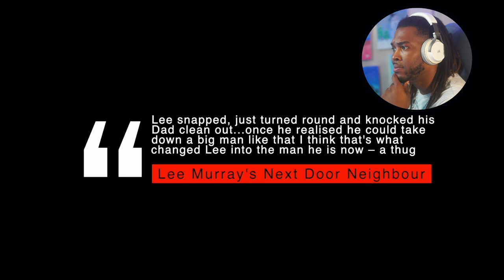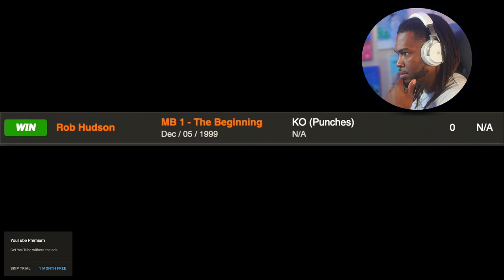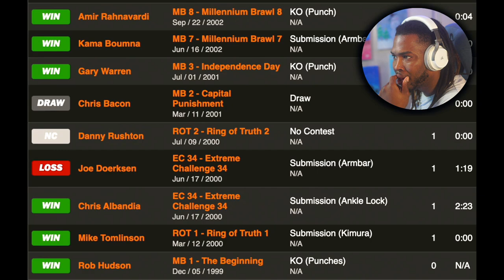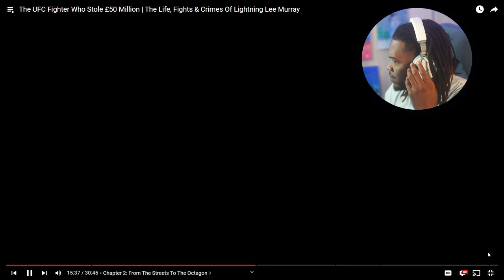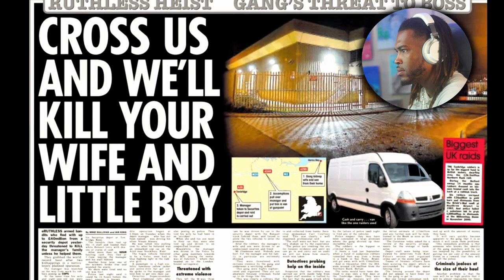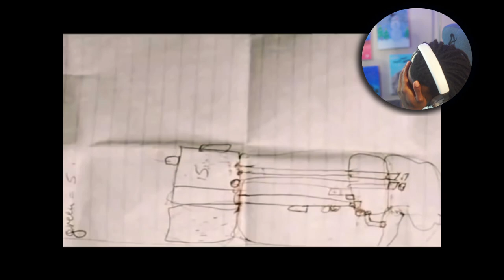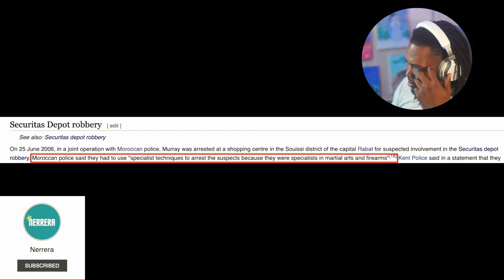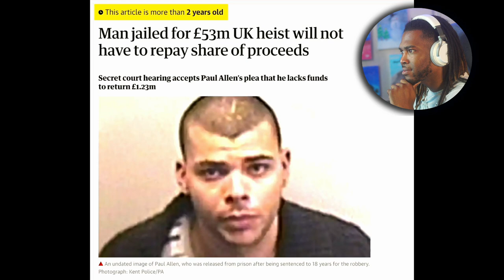American Reacts To The Life, Fights, And Crimes Of Lighting lee Murray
Today we react to The Life, Fights, And Crimes Of Lighting lee Murray. A UFC Gangster who stole 50million! Make sure to give the video a thumbs up and let me know what video you would like to see me react to next!

Shout out to @NerreraFightStories For todays content!